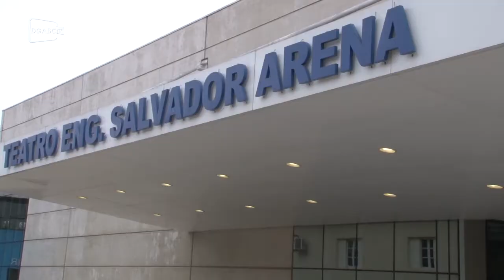Trabalhos culturais no teatro Salvador Arena de São Bernardo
Conheça programação para o mês de aniversário